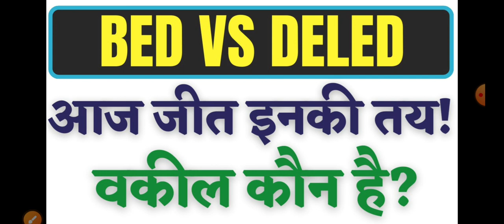आज जीत किसकी? BED VS DELED SUPREME COURT WRIT PETITION HEARING TODAY | BED IN KVS PRT 2023